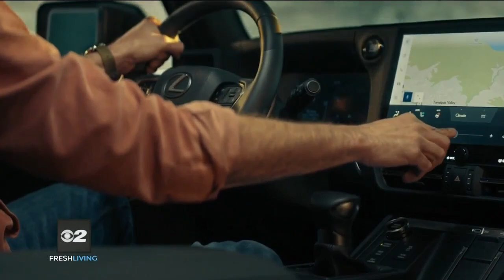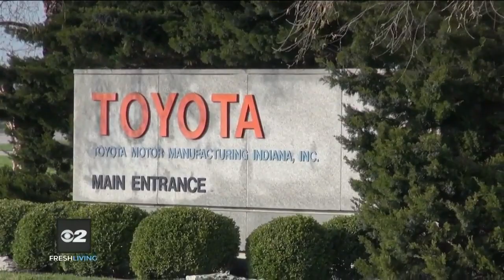Preview of 2024 Lexus TX 350 and 500 hybrid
The auto world has been buzzing for months now on what two brand new Lexus luxury SUVS will be - and now we know.

And by staging the unveiling ceremony in Texas, you know it had to be big and as Anita Bennett discovered, these two vehicles are changing everything about enjoying luxury on the road.